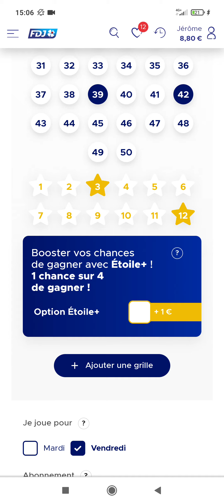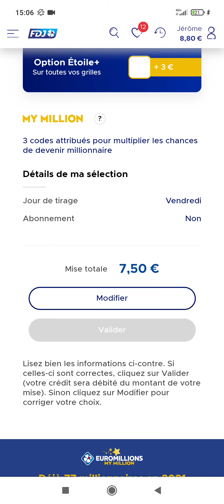202 000 000€ ce soir 🤑